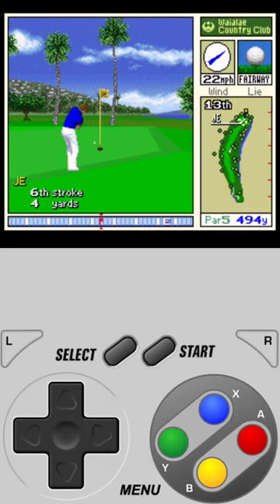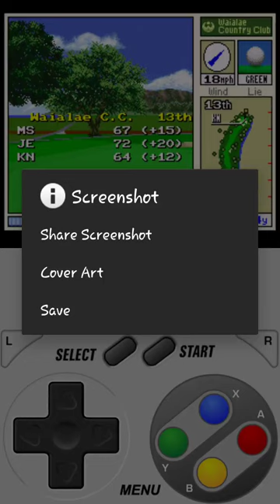snesclassic golf videogames shorts androidgames truegolf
True Golf Classics: Waialae Country Club[a] is a golfing game developed and published by T&E Soft. It was released in 1991 for the Super Nintendo Entertainment System and PC-9800 Series.

I have been playing this game since 1995. Still not good at it.

Found android app to play this game in emulation until they got kicked off the app store

Great game.